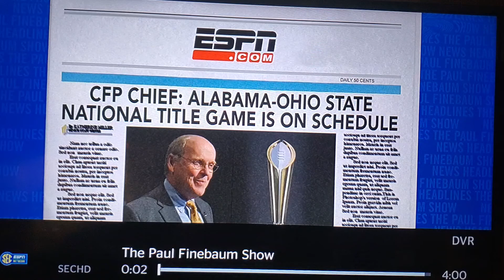YouTube video coming tomorrow ... but for now